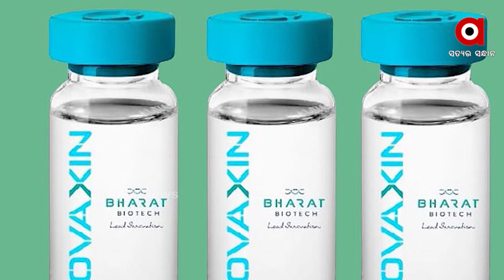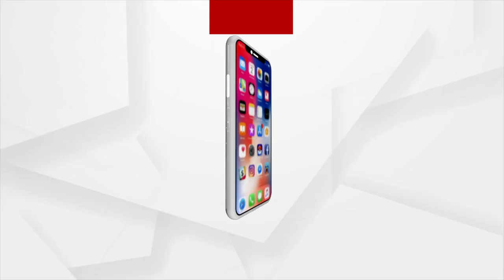ଶିଶୁଙ୍କ ଟିକାକରଣ ପାଇଁ ରାଜ୍ୟ ସରକାରଙ୍କ ମାଇକ୍ରୋ ପ୍ଲାନ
ପ୍ରଥମେ ବହୁବିଧ ରୋଗର ଶିକାର ପିଲାଙ୍କୁ ଦିଆଯିବ ଟିକା
ରାଜ୍ୟରେ କୋଟିଏ ଚାଳିଶ ଲକ୍ଷ କିଶୋରଙ୍କୁ ଦିଆଯିବ ଟୀକା । 2 ରୁ 18 ବର୍ଷ ବୟସର ଶିଶୁ ଓ କିଶୋରଙ୍କ ତାଲିକା ପ୍ରସ୍ତୁତ କରିଛନ୍ତି ରାଜ୍ୟ ସରକାର । କେନ୍ଦ୍ର ସରକାରଙ୍କ ପକ୍ଷରୁ ଗାଇଡ଼ ଲାଇନ ଆସିବା ପରେ ଏହି ପ୍ରକ୍ରିୟାକୁ ତ୍ୱରାନ୍ୱିତ କରାଯିବ ।